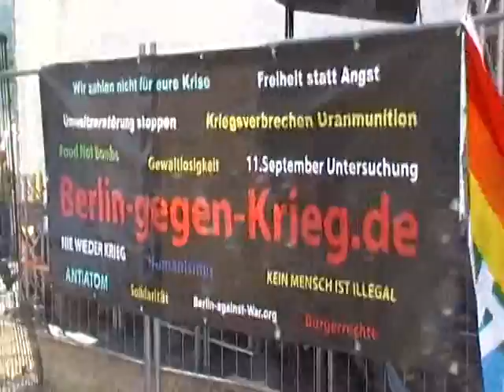Atome Für den Krieg - Anti Atom Demo Berlin 28. Mai 2011